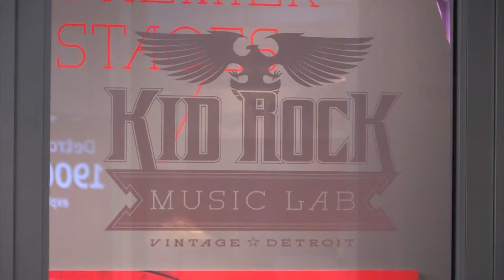lift: DETROIT Gala 2013 - Chris Massey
Melinda Ann Prince & 4th Down Films interview guests of the 2nd Annual Lift Detroit Gala 2013. The Gala was held @ the Detroit Historical Museum on May 18.

Camera:
Al Berry II

Editor:
Al Berry II